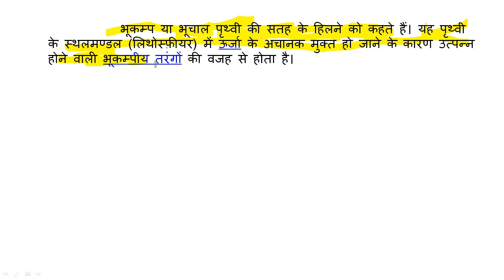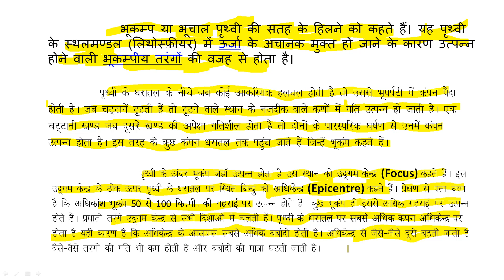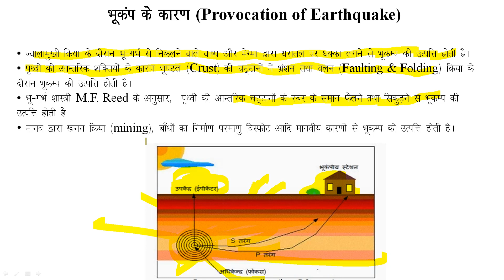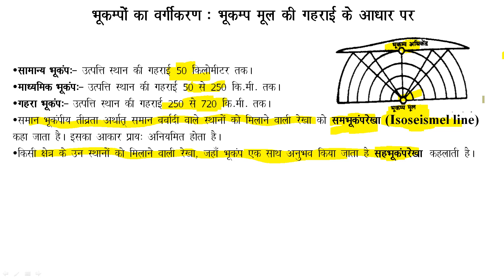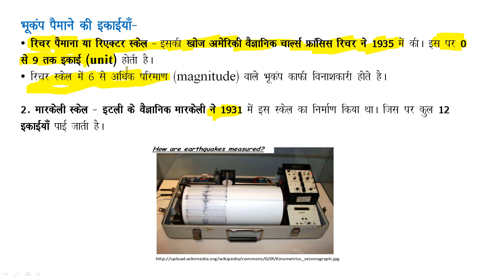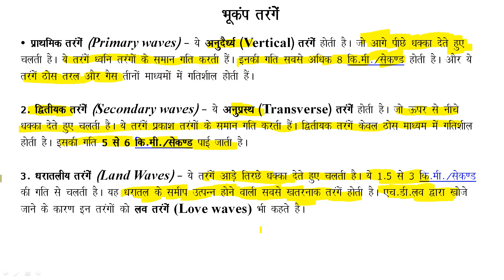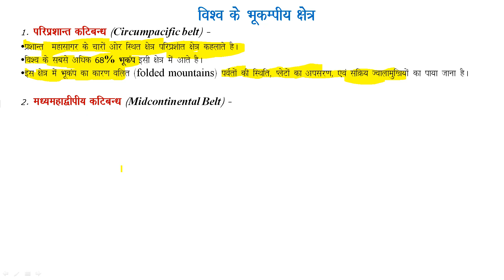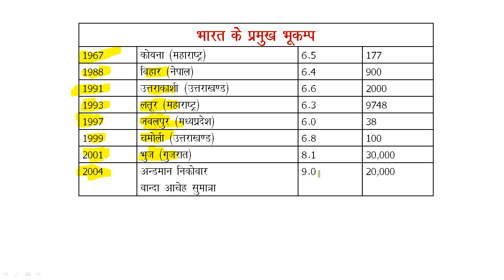Geography Class-6 Earthquake Notes | Bhukamp Bhugol | भूकम्प | RRB NTPC 2019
Geography Class -

Click link our social site